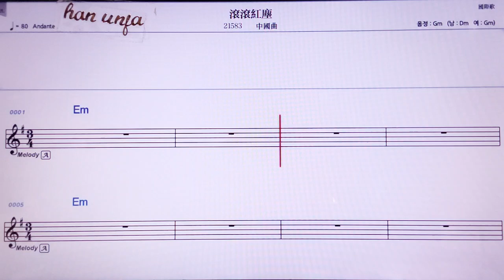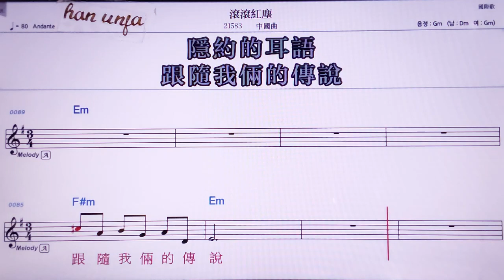💖군군홍천/중국곡 👍MR,노래방, 악보, 코드,Karaoke With Sheet Music